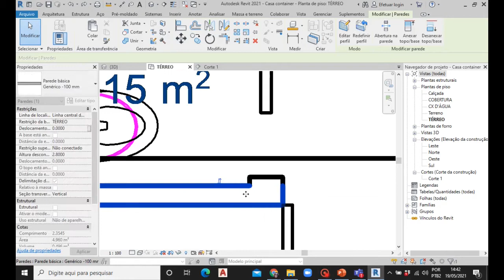24 | Revit - dividindo e configurando paredes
Como dividir e reconfigurar revestimento de paredes existentes.